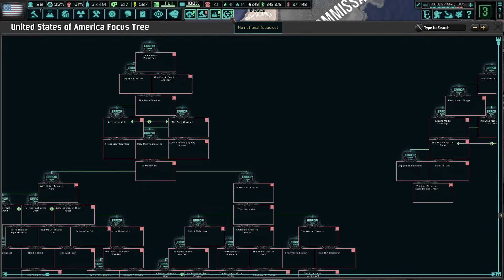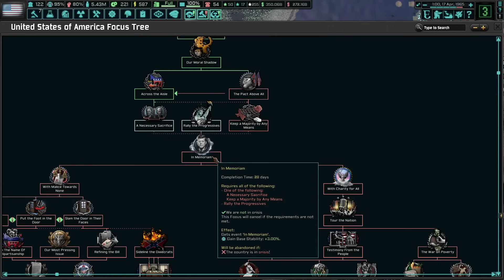Total Victory In Africa || The New Order USA Lets Play - Part 33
Hoi4 Lets Play